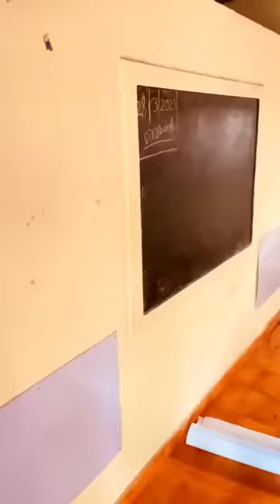Kids mix dance with trends, legends mix life with trends.. 😉.